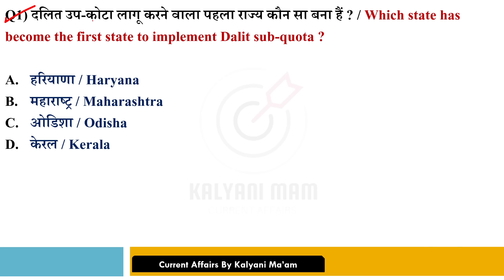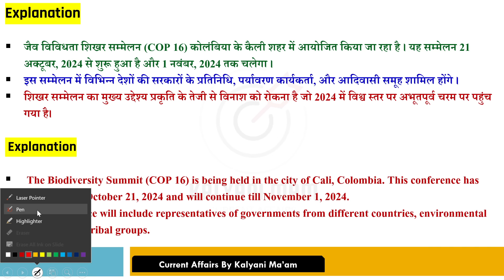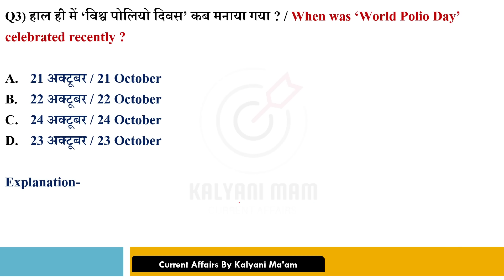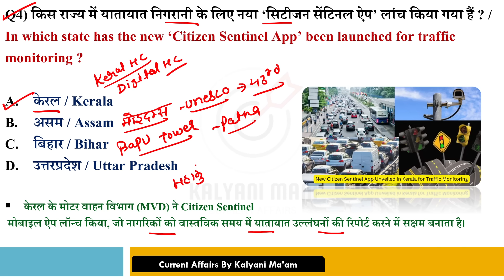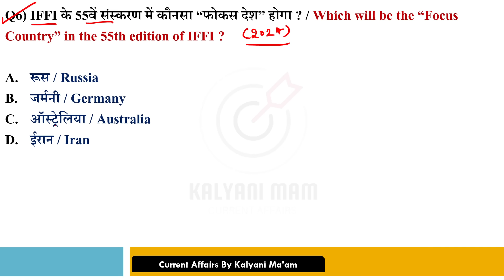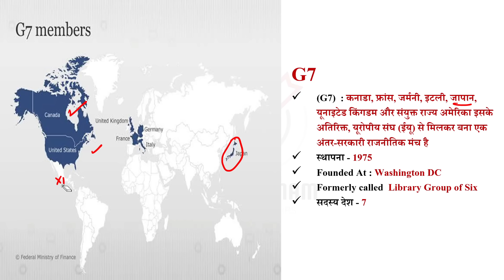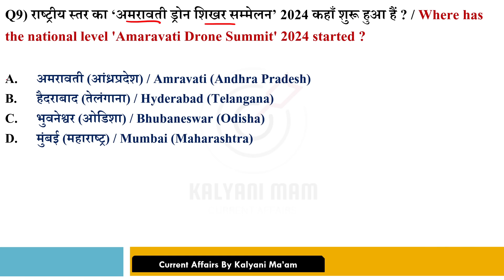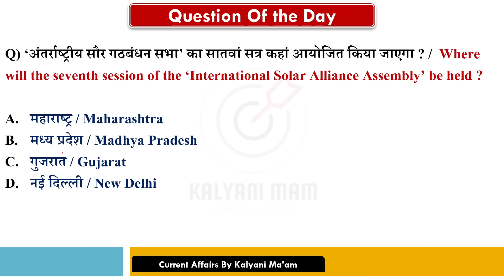Daily Current Affairs| 25 October Current Affairs 2024|NTPC|SSC|NDA|All Exam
Topics Covered:
National Affairs: Key government policies, schemes, and major decisions impacting the country. Stay updated with all the important announcements from Budget 2024, Niti Aayog, and more.
International Affairs: Get insights into global politics, international summits, agreements, and major international events, including G20 summits, UN meetings, and key geopolitical developments.
Economic Updates: Detailed coverage of the Indian economy, major reforms, reports, and highlights from the Economic Survey 2024 and the Union Budget 2024.
 Science & Technology: Latest breakthroughs, innovations, and space missions like ISRO's Chandrayaan-3 or other scientific advancements that took place in 2024.
Sports: From the biggest tournaments to medal-winning performances, this section will cover all major sports events, including the Olympics, Asian Games, and World Championships.
Awards & Honors: Stay informed about the prestigious Padma Awards, Nobel Prize winners, and other important recognition awarded in 2024.
Environment & Ecology: Key developments in environmental protection, global climate change conferences, and important ecological initiatives.
Miscellaneous: Covering important dates, books and authors, obituary sections, and other topics that are frequently asked in competitive exams.